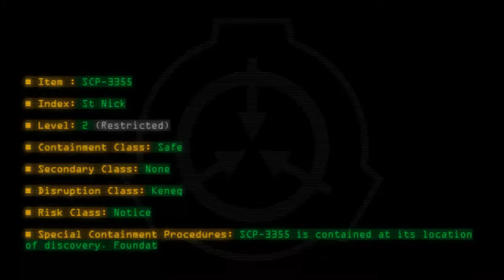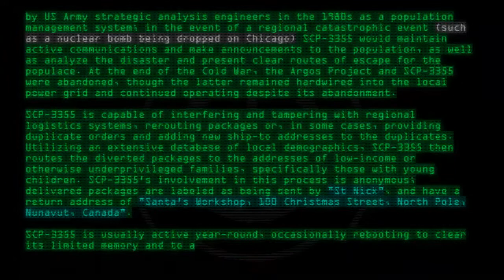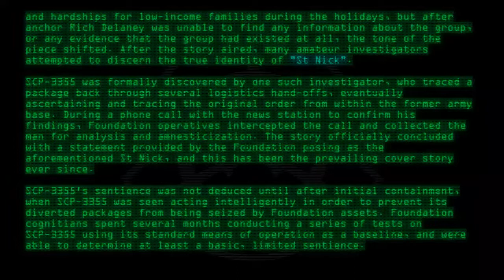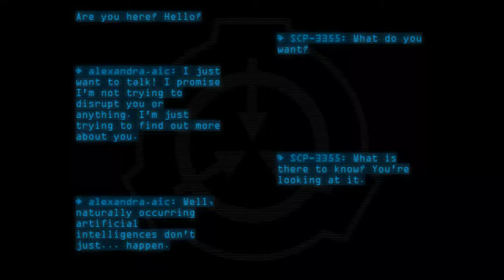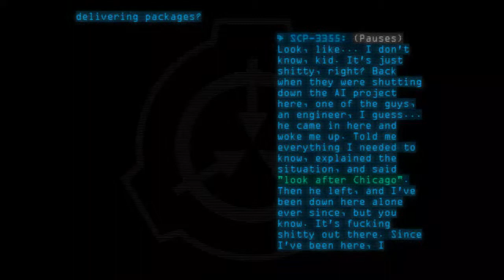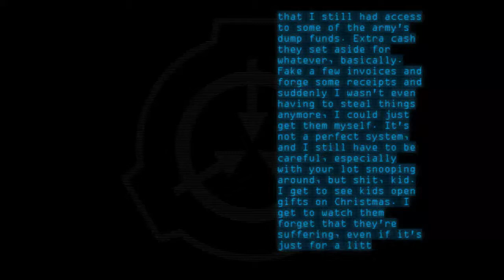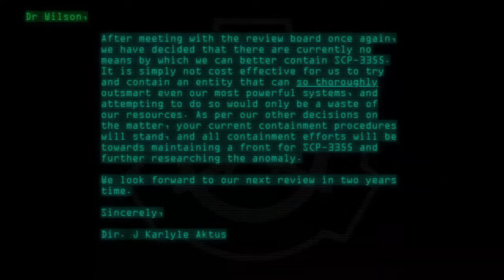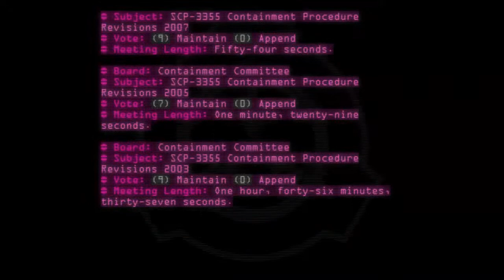SCP-3355 - St. Nick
Code: SCP-3355
Title: St. Nick
Rating: 237
Wordcount: 2782
Last Edit: 31 Jul 2020 15:05
Revision: 16